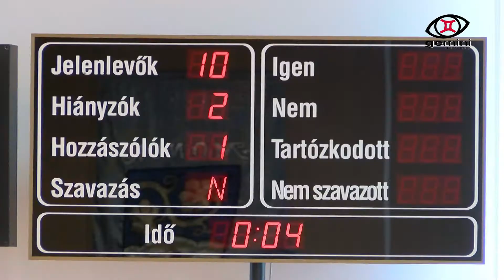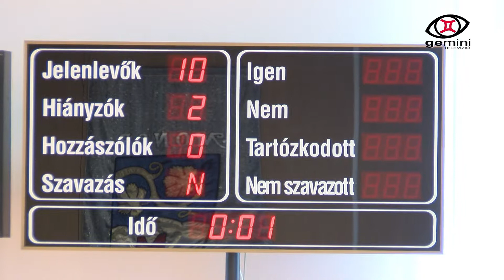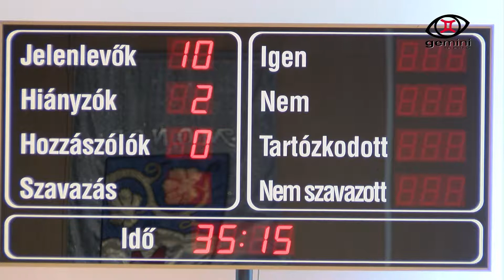Első kézből - 2018. 07. 21.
Első kézből rovatunkban a KÖVÁL Zrt. csapadékvíz-elvezetéssel kapcsolatos tájékoztatóját, illetve az új bölcsőde tervezésével kapcsolatos döntéshozatalt láthatják.